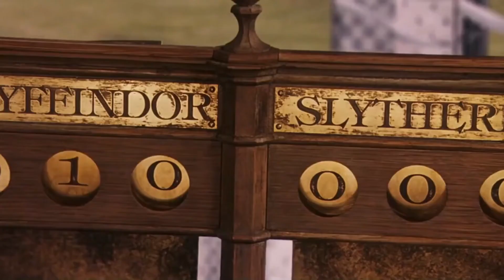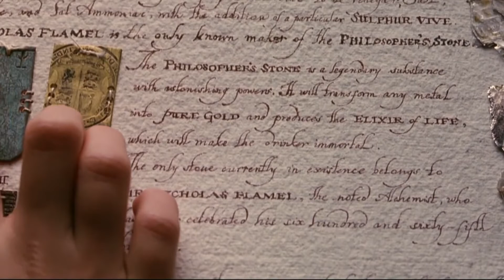Harry Potter 1 movie explained in Bengali || Movie summary bangla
Harry Potter 1 (2001)  movie explained in Bengali, harry potter and the philosopher's stone movie complete bangla explanation. Harry Potter, an eleven-year-old orphan, discovers that he is a wizard and is invited to study at Hogwarts. Even as he escapes a dreary life and enters a world of magic, he finds trouble awaiting him.
Adapted from: Harry Potter and the Philosopher's Stone
Distributed by: Warner Bros. Pictures, Warner Bros. Home Entertainment, FilmFlex

Note : We make videos to Influence People to watch these interesting movies. This video is a summary based explanation of the entire movie and we have used most of the video clips from the movie itself for a better understanding. All credits of the video clips goes to the Movie Owner.
Hollywood
koreandrama
chinesefantasy
cinemar golpo
moviesummarybangla
harry potter and the philosophers stone (2001) movie explanation in Bengali
marvel bangla
movieexplanation
j drama
k drama
scifi
thriller
slasher
slasher movie explained
Inbangla
Explanation Channel bangla
Movie Explainer
movie summary
killer movies
korean drama
Hollywood movies explained in Bengali
hollywood movies explained
Movie Bangla
bangla cinema
cine talks
Harry Potter 1 (2001) movie explained in bangla
harry potter 1 movie review
Review
k fantasy
Harry potter movie explained
harrypoter
fantasy
Harrypotter movies